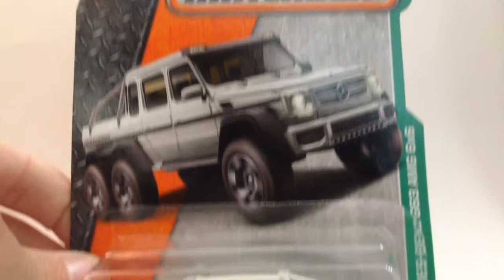Matchbox Mercedes-Benz G63 AMG 6x6 (2017 G case)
A new model (that I was very lucky to find) is the Matchbox Mercedes-Benz G63 AMG 6x6 in the 2017 G case for the MBX Explorers series. This car is exremely detailed with front, rear and side details (very rare for MBX or HW to do). It has three axles (6 wheels) meaning the car cannot include an interior.